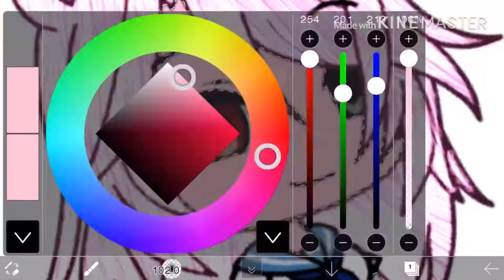Piggy speed paint